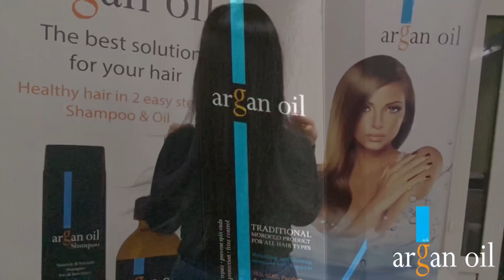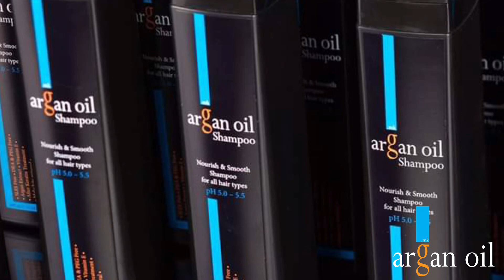ArganOil Nano Shot - Salon Stilissimo Vinica No2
ArganOil Nano Shot Третмани за коса во Salon Stulissimo - Виница, Македонија
Совршена нега на коса без штетни и хемиски додатоци. Најновите третмани со ArganOil Nano Shot комплетно ја регенерираат и ја враќаат во живот косата.
Резултатот и разликата се видливи веднаш!

ArganOil Nano Shot е Оригинален иновативен апарат кој работи на принцип нано технологија и кој даде огромен придонес во фризерството како револуционерно решение за нега на косата. Во комбинација со производите на ArganOil колекцијата кои во себе содржат состојки добиени по пат на нано технологија, ArganOil Nano Shot третманите даваат совршени резултати кога станува збор за нега на коса.
Овие третмани се препорачуваат за сите типови на коса, а особено за оштетена, сува, дехидрирана коса, за надргарадба на коса, за против опаѓање на косата...
По овој луксузен третман, косата станува совршено мека, сјајна, нежна на допир, има волумен и тежина.

Your Hair is Your Signature | ArganOil